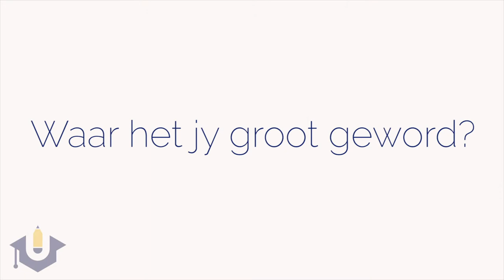Me. Elna van Zyl